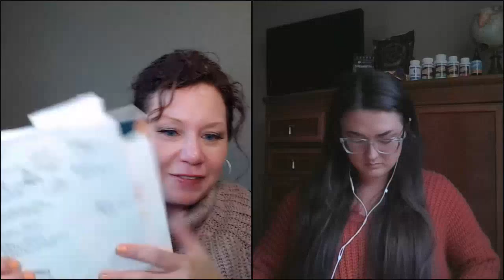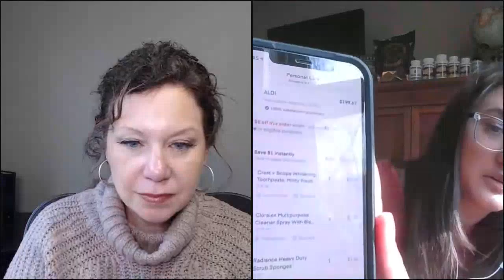Cutting Your Grocery Bill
Don't let your grocery shopping costmore than it should! Become an expert shopper at the grocery store. Here we will not only help you to set a grocery budget but give you 10 easy ways to stay on track and cut costs to a minimum!  Saving you money and helping you control your finances instead of allowing them to control you.

Set a grocery budget

Just think, if you could reduce the amount of money you spend on groceries each month, what could you do with that extra cash? As mentioned previously – could you allocate it for some other health benefit?  Or could you designate it to pay off some debt? Or how much sooner could you save up for an awesome vacation? A savings of $100 a month could add up to $1200 a year.  A savings of $150 a month could add up to $1800 a year.

What should my monthly grocery budget be?

Your grocery budget depends on many factors, including where you shop, what you buy, how many people you’re feeding and whether you shop online or in person. Not sure where to start? Here are a couple of guidelines you can use to come up with a number.

Average costs of groceries for a family of two

The U.S. Department of Agriculture creates monthly food plans you can use as guidance for grocery spending. The plans estimate the average cost of nutritious, home-prepared meals and snacks by gender and age and are broken into four different spending levels: thrifty, low cost, moderate cost and liberal. Click here for August 2021 report.

These are the latest plan totals at the time of this writing for a family of two, defined as a male and female between ages 19 and 50:

Low-cost plan: $484.80 per month. ($121.20 per week)
Moderate-cost plan: $600.20 per month. ($150.05 per week)
Liberal plan: $750.10 per month. ($187.53 per week)

These food plans can help you create a monthly grocery budget that accurately represents your household, but they’re still averages, and won’t be perfectly tailored to you. Interested in more ideas about budgeting?  Click here to listen to our event “Building a Better Budget – Simplified in 3 Ways”!

Now – let’s move onto our 10 tips for saving on your grocery bill…

1. Meal Planning

Meal planning is one of our personal favorites!  Meal planning reduces your stress throughout the week because you don’t have to think about what’s for dinner.

2. Make ahead grocery list / plan ahead

A shopping list is a huge way to stay on track. A grocery list will help you:
Stay accountable with the amount you want to spend.

3. Where you shop makes a difference

Smart shopping isn’t only about what you buy, but where you buy. We all know certain stores are more expensive than others, so be mindful of that.

4. Shop Generic

You could save a hefty amount, possibly to 20–30%, by purchasing generic versions of food and/or grocery items.

5. Bring cash and commit to what you want to spend

Study after study shows that you’ll spend less money when you pay with cash versus swiping a card.

6. Limit grocery trips to twice per month

Shopping twice a month not only limits the opportunity to make impulse purchases, but it also keeps one focused on buying foods that are not only inexpensive and nutritious but that will also last two weeks.

Limiting shopping days may require buying in bulk

The key with buying in bulk is to only buy things you know you need and will use. It’s easy to get carried away – especially when purchasing at larger warehouses.

7. Resist the urge to grocery shop while hungry

Going to the grocery store on an empty stomach can lead to overbuying and emotional purchases in foods such as pizza, cookies, candy, and baked goods.

8. Eat foods on hand before going back to the store

We all have items that sit on our shelf and are looked over and ignored. Maybe it’s that half-full bag of beans, full box of oatmeal, or ½ jar of peanut butter.  Checking your cupboards before going to the store can help from over-purchasing on items and make you more aware of what you have as usable food!

9. Limit consumption of sugar and pre-packaged convenience foods

Sometimes it’s helpful to save your receipts to review what you’ve bought.  It can be an eye opener to see how much some of the sugary snacks can drive up the grocery bill.

When it comes to grocery shopping on a budget, it would be crazy not to include coupons, rebates, grocery store loyalty programs, or sales ads.